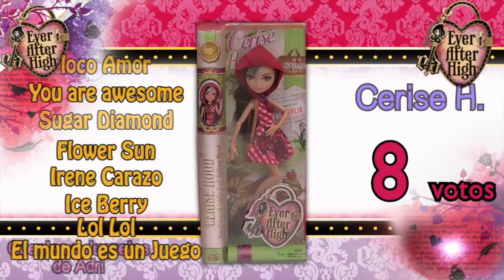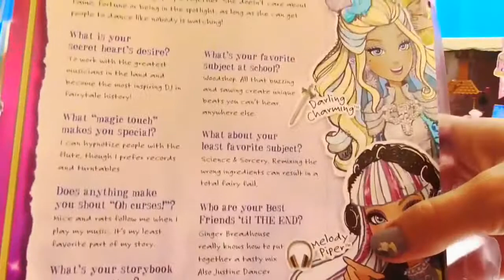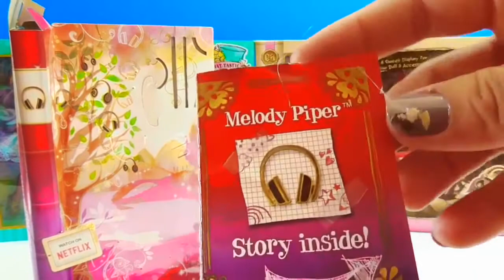muñecas ever after high | mundo de caramelos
Hoy las muñecas ever after high Melody, nos presenta su canción mundo de caramelos.